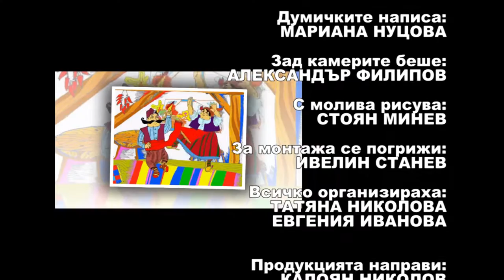IZVORCHE May2016 732 HD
1. “Рано ранила Грозданка” - ДФГ "Славейче" към НЧ "Христо Ботев – 1898" - с. Ценово, общ. Ценово
2. „Дунавски танц“ - Детски танцов състав "Стрямалийче" към НЧ "Христо Ботев 1930 г." - с. Стряма, общ. Раковски
3. „Росице, руса девойко” - Мария Георгиева към Фолклорно сдружение „Детска песен – Надежда Хвойнева“ - гр. Асеновград
4. “Еленино” - Танцов ансамбъл "Дъбниче към НЧ ''Илия Бешков – 1898" - гр. Долни Дъбник
5. “Северняшко настроение”  - Танцов ансамбъл "Дъбниче към НЧ ''Илия Бешков – 1898" - гр. Долни Дъбник
6. „Пустоно лудо и младо“ - ФГ „Надежда Хвойнева“ към Фолклорно сдружение „Детска песен – Надежда Хвойнева“ - гр. Асеновград
7. „Тракийски танц“ - ДТС „Тракийче“ към НЧ „Светлина – 1900“ - с. Цалапица, общ. Родопи

1. "Rano ranila Grozdanka" - Children's folklore gorup "Slaveiche" at Community Center "Hristo Botev - 1898" - village of Tsenovo, Tsenovo- Bulgaria
 2. "Dunavski tants" - Children's dance group "Stryamaliyche" at Community Center "Hristo Botev" 1930 " - village Stryama, municipality Rakovski- Bulgaria
 3. "Rositse, rusa devoiko" - Maria Georgieva at the Children's Song - Nadezhda Hvoyneva Folkloric Association - Asenovgrad- Bulgaria
 4. "Elenino" - "Dabniche to the National Gallery" Iliya Beshkov - 1898 "- Dolni Dabnik- Bulgaria
5. "Severnyashko nastroenie" - Dance ensemble Dabniche to Community Center  "Iliya Beshkov - 1898" - Dolni Dabnik- Bulgaria
 6. "Pustono ludo i mlado" - Folklore group "Nestydza Hvoyneva" - Nadezhda Hvoineva Folkloric Association - Asenovgrad- Bulgaria
 7. "Thracian Dance" - Children's dance ensemble"Thracian" at the "Svetlina - 1900" Community Center - Tsalapitsa village, Rhodope Mountains- Bulgaria